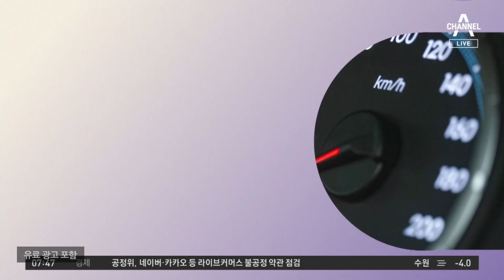오늘도 기이한 도로 위;; 날아 차기하더니 폭행까지 일삼는 레전드 사고 TOP3 | 행복한 아침 1028 회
핫클릭! 화제의 영상
도로 위 황당 사고 TOP3